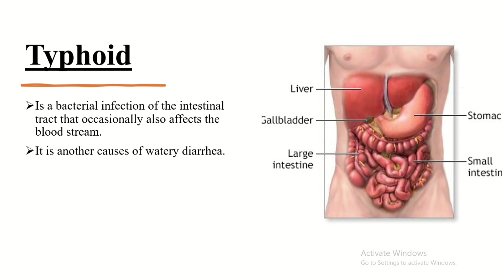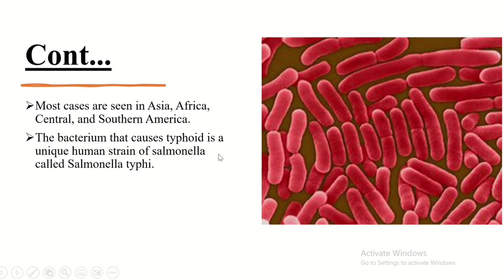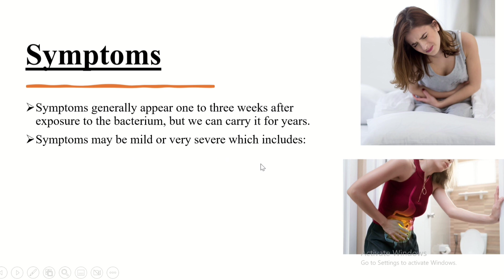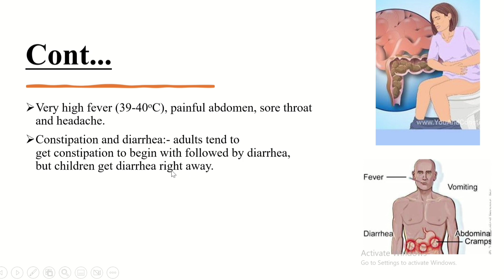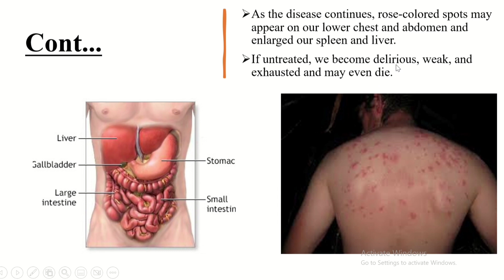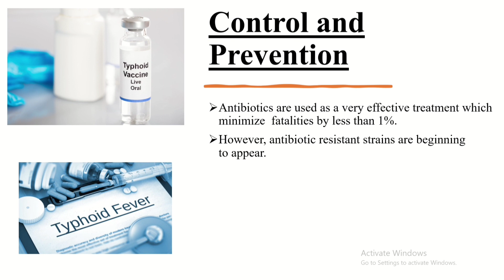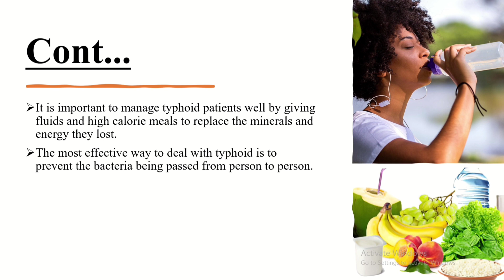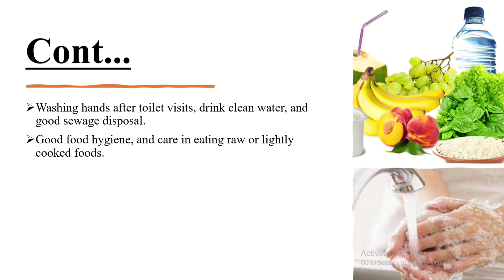Typhoid. Grade 9 Biology Lesson Unit 4. (የታይፎይድ በሽታ የ9ኛ ክፍል ባዮሎጂ ትምህርት ምዕራፍ 4)